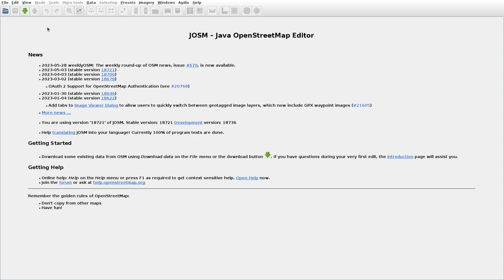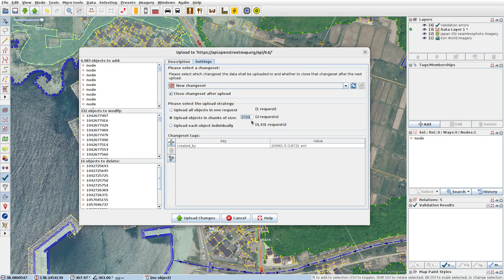JOSMrec1532 2023 05 31